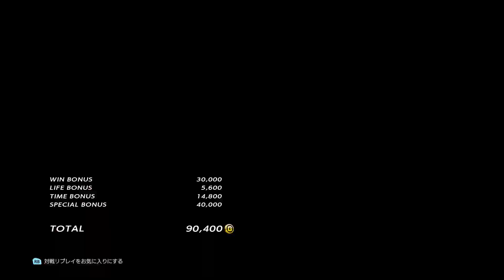Kenpo VS Various Martial Arts - Tekken 7 - Feng [TiTANTHOR] VS Master Raven, Bryan, Steve Fox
pls support..
please if you can, dont skip the ads, it will help me a lot.

please help me to be a better streamer. ill be playing Feng Wei forever and will guide you Feng Wei players.

15 years of playing Feng Wei

thank you so much Feng brotha's